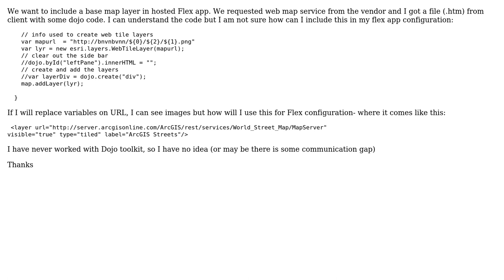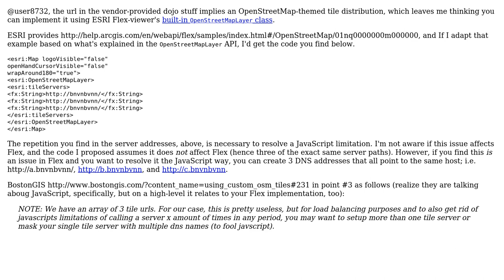GIS: How can I web map service published by Dojo in Flex app?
With thanks & praise to God, and with thanks to the many people who have made this project possible! You are responsible for your own actions.